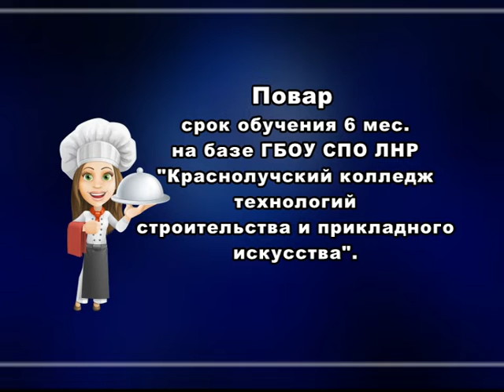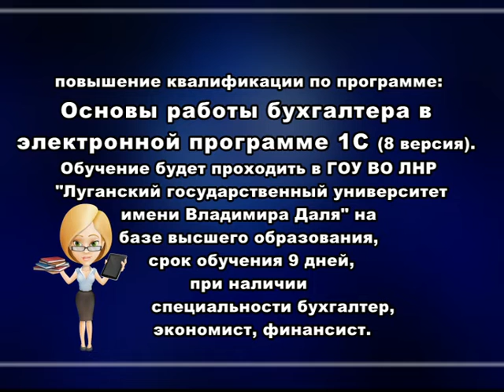ТО ФСС на случай безработицы в г.Красный Луч формирует группы на профобучение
Территориальное отделение Фонда социального страхования  на случай безработицы в городе Красный Луч предлагает гражданам, зарегистрированным в Территориальном отделении Фонда, ищущим работу или желающим освоить новую рабочую профессию, пройти профессиональное обучение и дополнительное профессиональное образование.